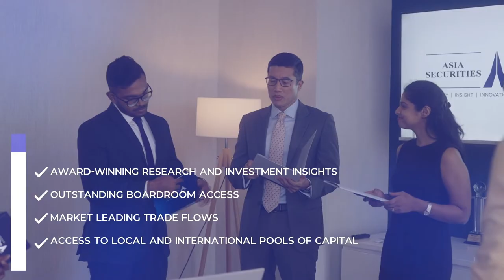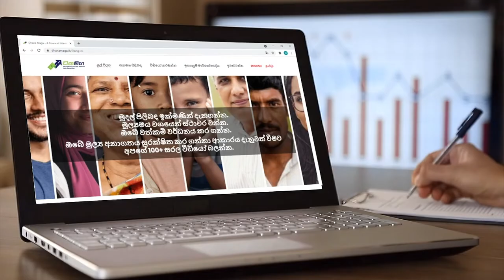Asia Securities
Asia Securities is a leading investment firm in Sri Lanka providing Investment Banking, Research, Equities, and Wealth Management services to corporate, institutional, and individual clients.

Our commitment to high standards, prudent strategies, and differentiated insights, driven by our internationally experienced leadership team with deep domain and product expertise, allow us to provide innovative solutions that meet your evolving needs.